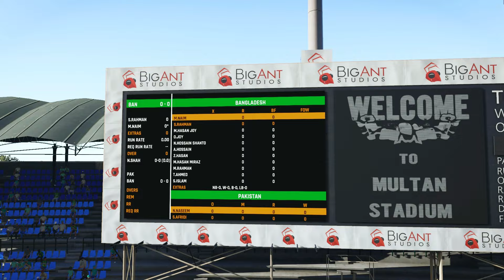The Final Test - Day 1 || Bangladesh vs Pakistan || Cricket24 Career Episode: #51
The Final Test at Multan Cricket Ground in Pakistan!!!

Game Name: CRICKET24
Platform: PC